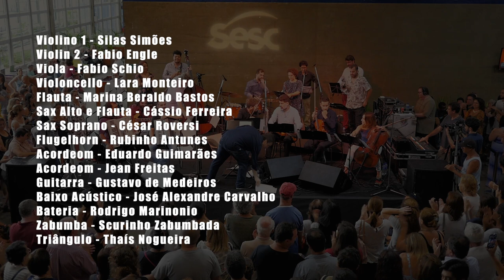21 DE JULHO (Hermeto Pascoal) - Rafael Piccolotto de Lima e Orquestra Popular de Câmara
Música 21 de julho do calendário do som de Hermeto Pascoal, arranjada por Rafael Piccolotto de Lima.

Gravado dia 5 de janeiro de 2019
SESC Campinas

Direção musical, mixagem e edição de vídeo:
Rafael Piccolotto de Lima

Técnicos de gravação:
Marcelo Cecchi
José Bichoff

Filmagem:
Vitor Hirtsch

Violino 1 - Silas Simões
Violin 2 - Fabio Engle
Viola - Fabio Schio
Violoncello - Lara Monteiro
Flauta - Marina Beraldo Bastos
Sax Alto e Flauta - Cássio Ferreira
Sax Soprano e Clarinete - César Roversi
Trompete e Flugelhorn - Rubinho Antunes
Acordeom - Eduardo Guimarães
Acordeom - Jean Freitas
Guitarra - Gustavo de Medeiros
Baixo Acústico - José Alexandre Carvalho
Bateria - Rodrigo Marinonio
Zabumba - Scurinho Zabumbada
Triângulo - Thaís Nogueira